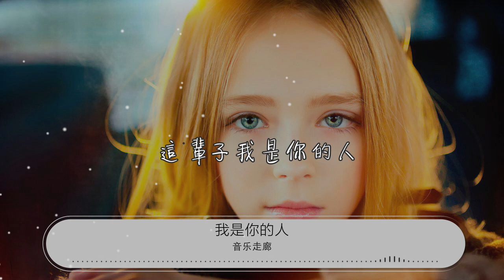我是你的人 - 音樂走廊『這輩子我是你的人』【動態歌詞Lyrics】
音樂走廊

00:00 我是你的人 - 音樂走廊/雨涵
00:02 詞：音樂走廊
00:03 曲：音樂走廊
00:27 男：
00:28 每個雨裏我都會想你
00:33 想着想着就落下了淚滴
00:38 女：
00:39 每一個畫面每一個情景
00:44 都是你我留下相愛的足跡
00:51 男：
00:51 小心翼翼的真心愛着你
00:56 裝進我心裏熔化血液裏
01:01 女：
01:02 每天除了呼吸就是想你
01:07 今生除了想你在沒有意義
01:12 男：
01:13 說一聲我愛你
01:18 女：
01:18 除了你就沒有了意義
01:23 男：
01:24 今生我愛你
01:27 女：
01:27 來生還愛你
01:29 合：
01:29 這輩子我是你的人
01:34 男：
01:34 說一聲我愛你
01:39 女：
01:40 除了你就沒有了意義
01:45 男：
01:46 今生我愛你
01:48 女：
01:49 來生還愛你
01:50 合：
01:51 這輩子我是你的人
01:59 男：
02:24 小心翼翼的真心愛着你
02:29 裝進我心裏熔化血液裏
02:34 女：
02:35 每天除了呼吸就是想你
02:40 今生除了想你在沒有意義
02:45 男：
02:45 說一聲我愛你
02:50 女：
02:51 除了你就沒有了意義
02:56 男：
02:57 今生我愛你
02:59 女：
03:00 來生還愛你
03:01 合：
03:02 這輩子我是你的人
03:07 男：
03:07 說一聲我愛你
03:12 女：
03:13 除了你就沒有了意義
03:17 男：
03:19 今生我愛你
03:21 女：
03:21 來生還愛你
03:23 合：
03:24 這輩子我是你的人
03:28 男：
03:29 說一聲我愛你
03:34 女：
03:34 除了你就沒有了意義
03:39 男：
03:40 今生我愛你
03:43 女：
03:43 來生還愛你
03:45 合：
03:45 這輩子我是你的人
03:50 合：
03:51 這輩子我是你的人